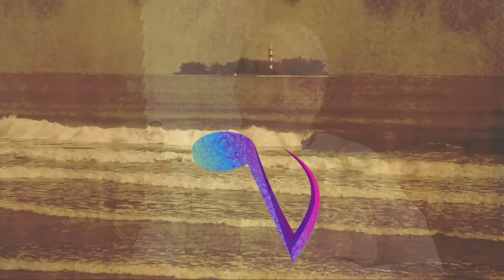Notas de Veracruz - Programa 29